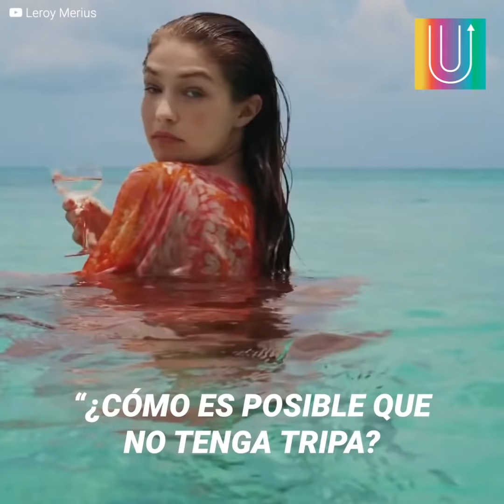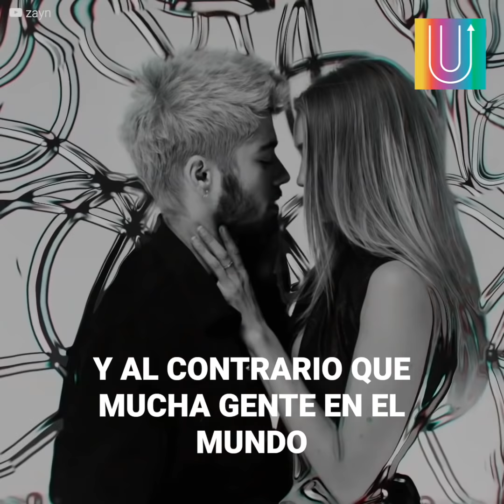Gigi Hadid al fin muestra cómo luce embarazada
Durante meses se ha estado especulando sobre el estado de Gigi Hadid al no haber visto nadie su abultada tripa.

Pero la modelo, harta de rumores falsos, al fin ha roto el silencio y se ha atrevido a mostrar su cuerpo de 4 meses de embarazo.